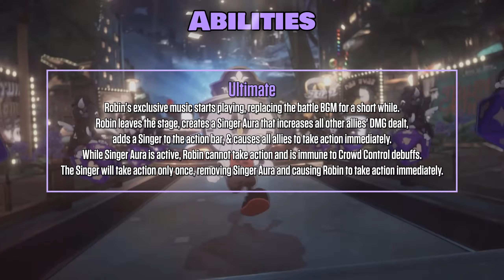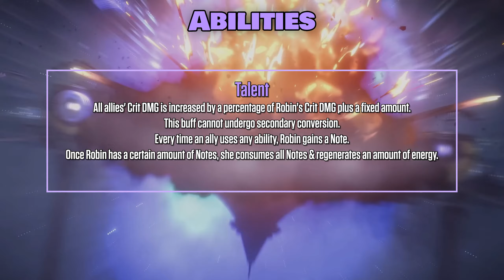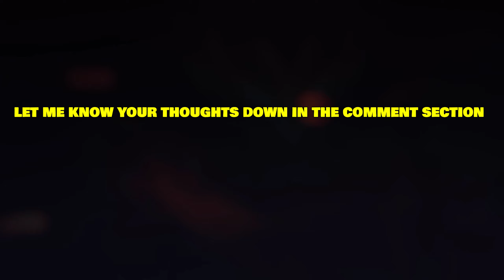Robin Early Kit Analysis - Better than Ruan Mei? - Honkai Star Rail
⏺SAVE 20% On StellarJades! Safe & Convenient! All you need is UID & Server!
00:00 Intro + Overview
00:16 Abilities
01:49 Eidolons
02:27 Who is she for
02:58 Review
Robin Guide
how to build Robin
EVERYTHING YOU NEED TO KNOW ABOUT Robin
don't build her wrongly
Robin kit